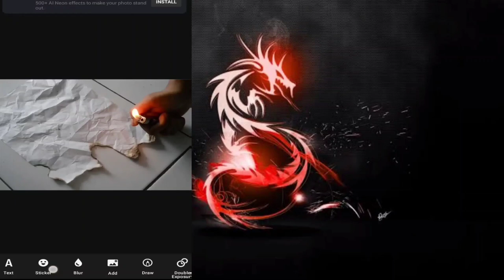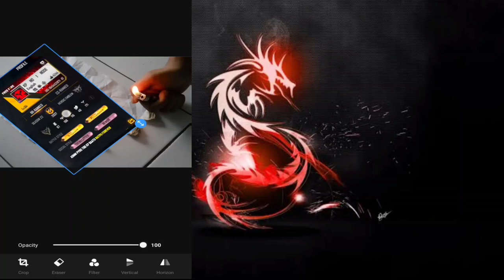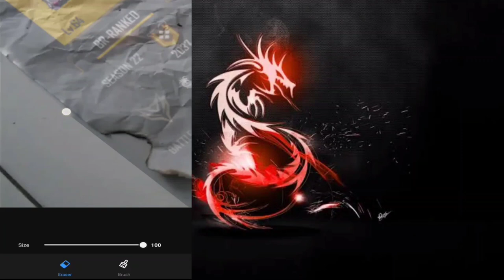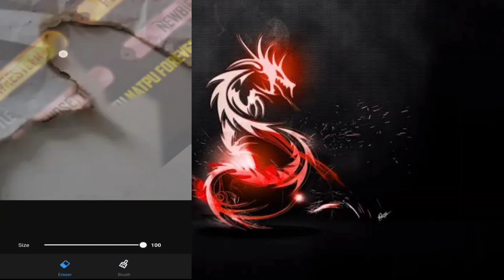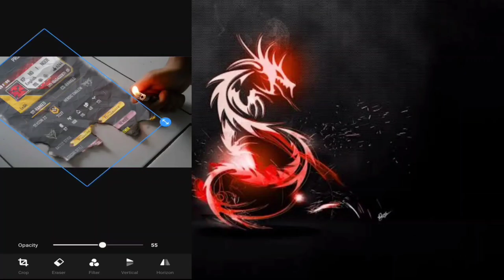Paper Profile Edit Free Fire Tamil | Trending Free Fire Profile Edit Tamil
Paper Profile Edit Free Fire Tamil | Trending Paper Free Fire Profile Edit Tamil |Paper Profile Edit

1. NCS (No Copyright )